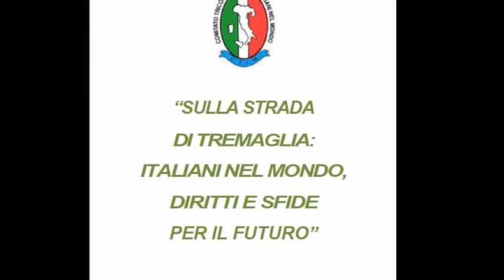Gianfranco Sangalli - Sulla strada di Tremaglia: Italiani nel mondo, diritti e sfide per il futuro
Intervento di Gianfranco Sangalli, membro Consiglio Generale degli Italiani all'Estero (CGIE) America Latina.